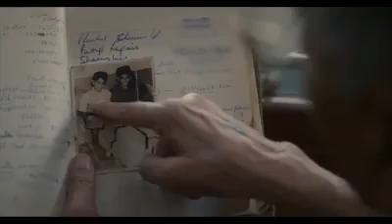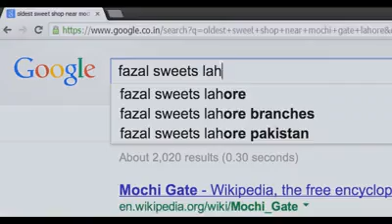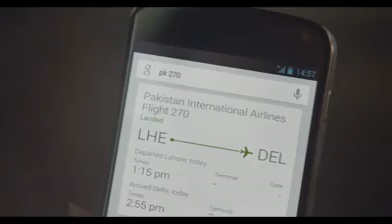Friendship Knows No Boundary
A Story of Two Friends Meeting After A Long Time With The Help of Google